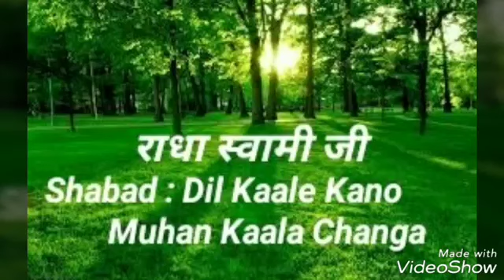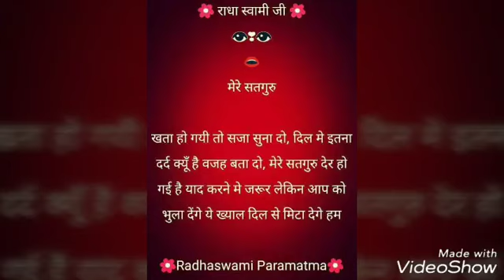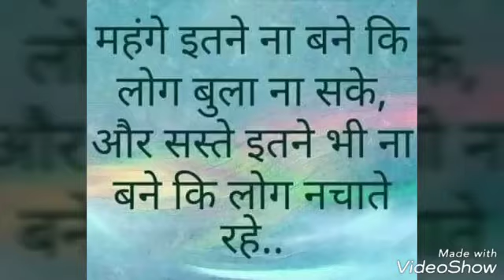February 21, 2021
Video from Narinder